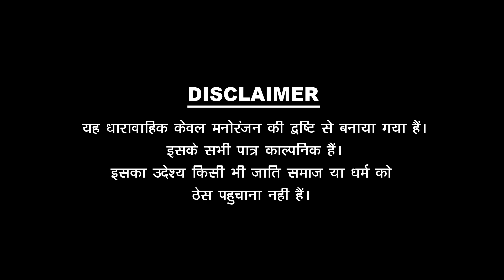BINA BADAL BARISH - Pankaj Sharma Kaka Bhatija Comedy - काका भतीजा री कॉमेडी - Sharma Film Studio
✸Video Credits✸ -
✿Producer : Pankaj Sharma
✿Director :Pankaj Sharma
✿writer : Pankaj Sharma
✿Line Producer : Pankaj sharma
✿Manager : Lokesh Lucky
✿DOP. : Lovejeet Prajapat , Lokesh Lucky
✿CINEMATOGRAPHR - Lovejeet Prajapat , Lokesh Lucky
✿Cast : Pankaj Sharma , Bhumika Gour , Balu Choudhary , Shobha Panwar
 Radheshyam Ji , Kishor Prajapat , Narendra Nath , Rohit Choudhary , Dinesh Singh Panwar , Deepika Dadhich , Rupesh Albela Radhika , Radhika Gahlot

✤मैनेजर ~  लोकेश लकी
✤DOP ~ लवजीत प्रजापत , लोकेश लकी
✤कैमरामैन ~ लवजीत प्रजापत , लोकेश लकी
✤कलाकार ~ पंकज शर्मा , भूमिका गॉड , बालू चौधरी , शोभा पंवार , राधेश्याम जी , किशोर प्रजापत नरेन्द्र नाथ , रुपेश अलबेला , दीपिका ,दाधीच , दिनेश सिंह पवार , रोहित चौधरी , राधिका गहलोत

✤सहयोग .